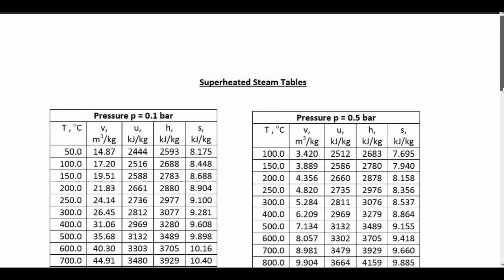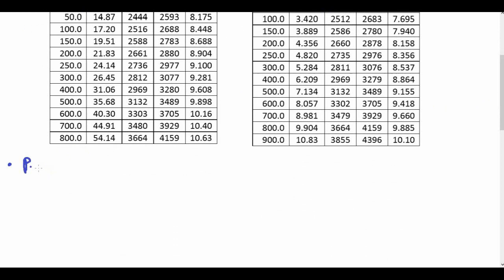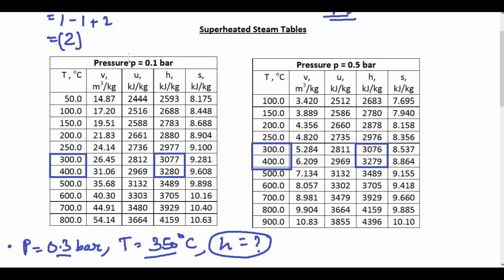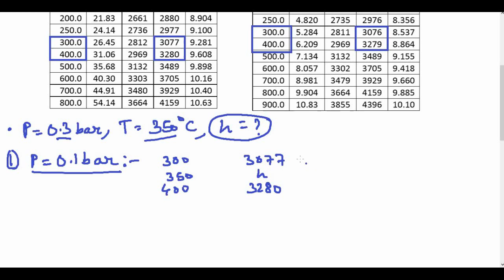Steam table to find properties of Superheated Steam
SAY HI TO ME ON MY NEW INSTAGRAM !

A superheated steam has a single phase only so degree of freedom

[  f  = C-P+2=1-1+2=2   ]

This is why we need both the Pressure and Temperature variables to determine the thermodynamic properties of a Superheated Steam.